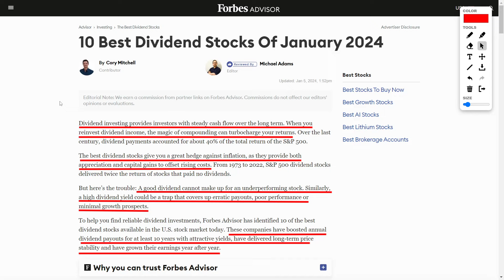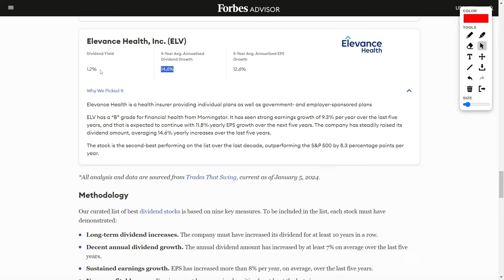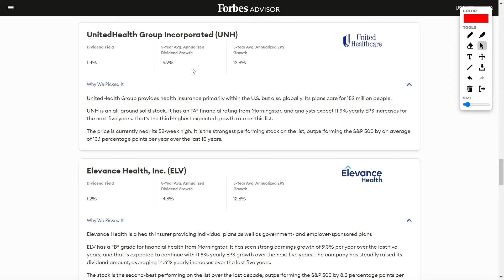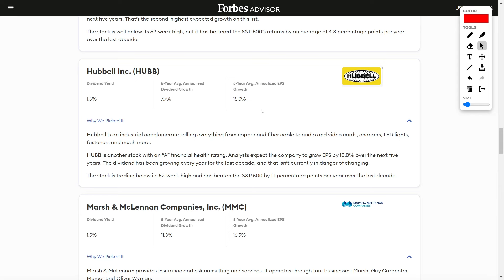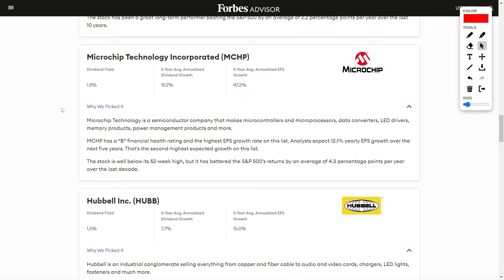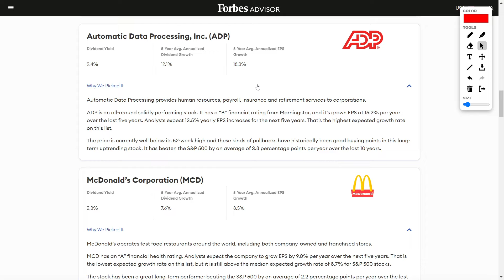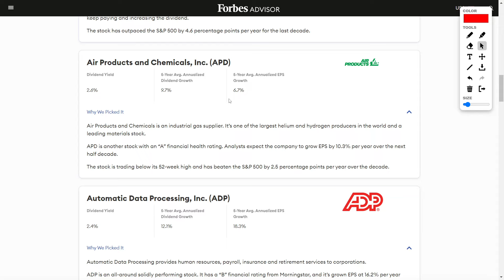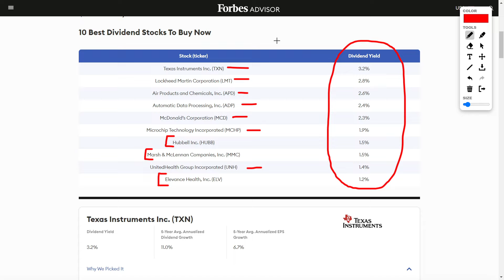Top 10 Best Dividend Stocks To Buy Right Now In January 2024!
Today, let's delve into the game-changing realm of dividend stocks – your ticket to consistent cash flow and financial prosperity! 💸📈

Picture this: a reliable income stream that lasts a lifetime. With the added bonus of reinvesting those dividends, you're not just making money; you're compounding your returns for maximum financial impact! 🚀💰

Here's a nugget of wisdom: Over the past century, a staggering 40% of the S&P 500's total return can be attributed to dividend payments. Now, that's a statistic that demands attention! 💡📊

But hold on – these dividend stocks aren't just financial MVPs; they're also your shield against inflation. They bring both appreciation and capital gains to the table, outperforming their non-dividend counterparts. Need proof? From 1973 to 2022, S&P 500 dividend stocks boasted double the return compared to those playing hard to get with dividends. 📈💪

However, let's keep it real – not every dividend is created equal. A stellar dividend won't rescue an underperforming stock, and a seemingly high dividend yield might hide pitfalls like erratic payouts or lackluster performance.

Fear not! Forbes Advisor has done the legwork, presenting you with the cream of the crop – the top 10 U.S. dividend stocks. 🏆📈 These gems have a decade-long track record of boosting annual dividend payouts, flaunting attractive yields, ensuring long-term price stability, and consistently growing their earnings.